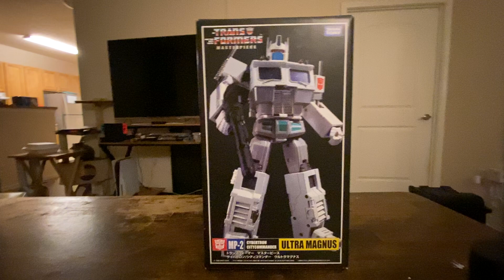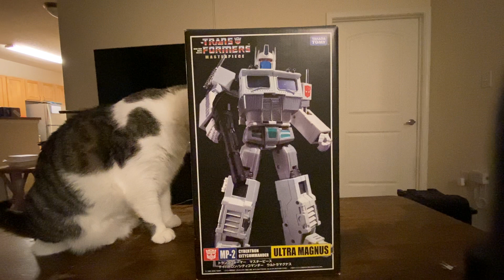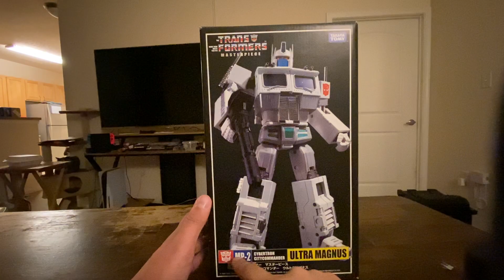MP-2 Ultra Magnus Review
... my kitties may have been involved in the filming of this video.